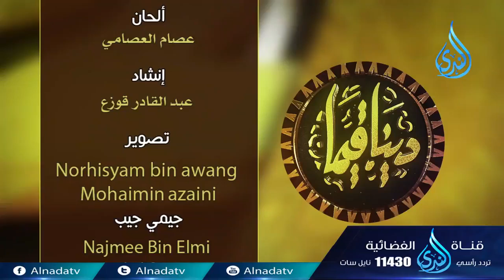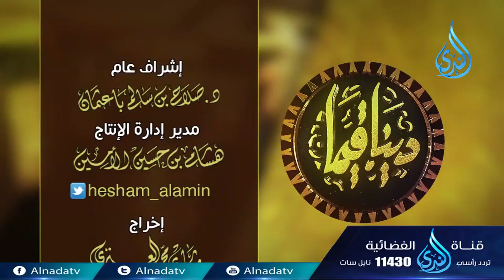تذكر الموت - دينا قيما (19) - الشيخ عمر عبد الكافي والشيخ محمد راتب النابلسي